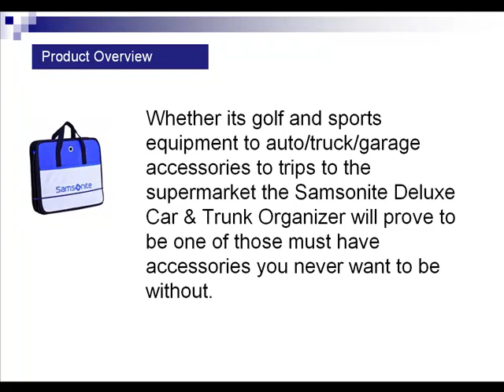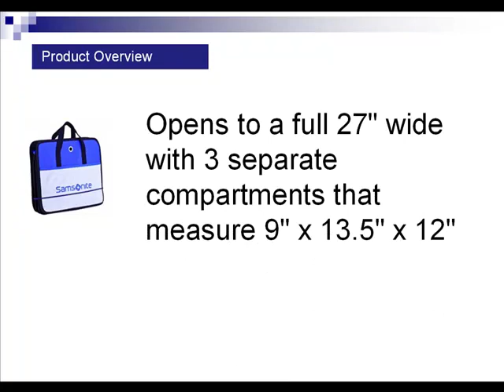Samsonite Deluxe Car & Trunk Organizer